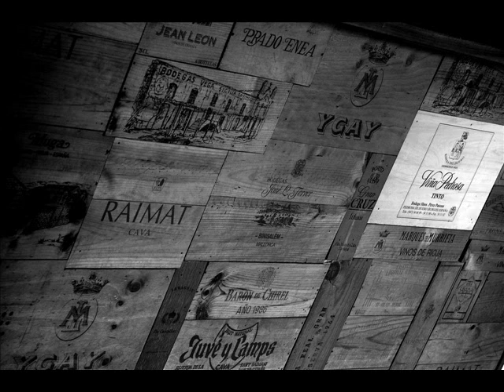Protur Hotels - Residencia Son Floriana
Esta residencia de especial encanto se sitúa en Cala Bona, Mallorca, en una zona residencial privilegiada: Son Floriana. El puerto pesquero y la playa están a escasos 500 m.

Instalaciones:

Es una antigua "posessió" de más de 200 años, restaurada por completo al más puro estilo mallorquín, dotándola con todo confort y lujo. Compuesta por habitaciones dobles, completamente climatizadas, con TV satélite, mini bar, caja fuerte, teléfono directo y baño."
La decoración es sencilla, pero con clase. Los salones de la residencia, y el restaurante, están decorados con obras de artistas de reconocido prestigio.

Conozca la carta actual del Restaurante Son Floriana